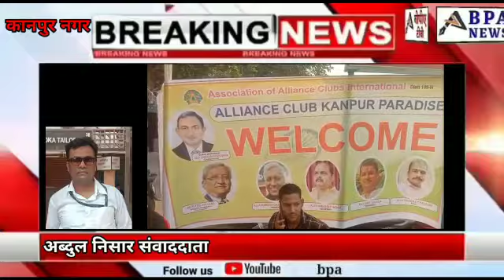सिद्धि रेमेडीज पॉली क्लीनिक का शुभारंभ हुआ कानपुर से अब्दुल निसार की रिपोर्ट